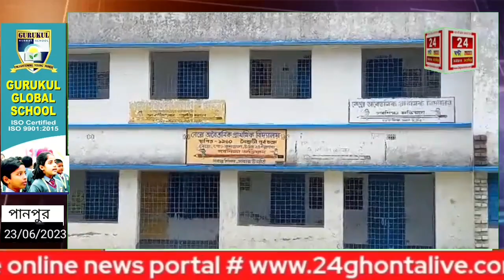পানপুর কেউটিয়া গ্রাম পঞ্চায়েতের এলাকায় রুট মার্চ করল বাসুদেবপুর থানার পুলিশ।